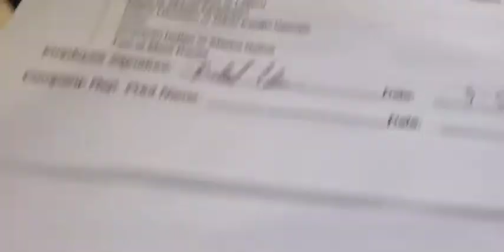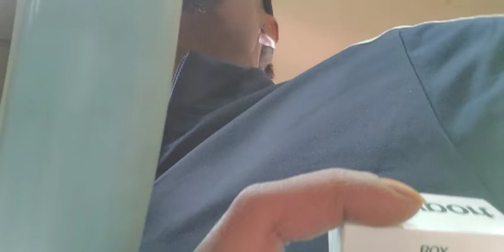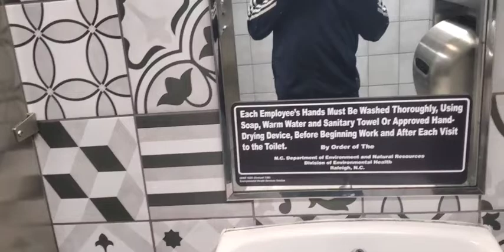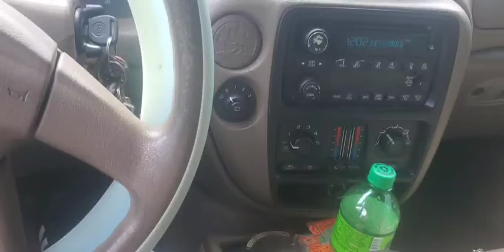Got a new job as a#Cleaning#captain@TacoBell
I looked up and got a job offer  @TacoBell